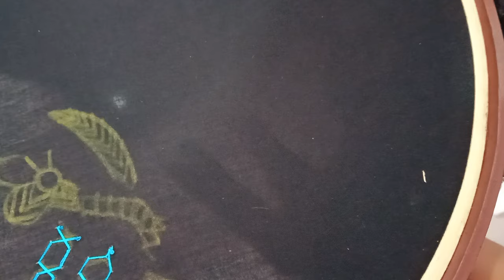SILK THREAD பிரிகிறதா? ஊசியில் cloth சிக்குகிறதா? | உங்களுக்கான TIPS இதோ